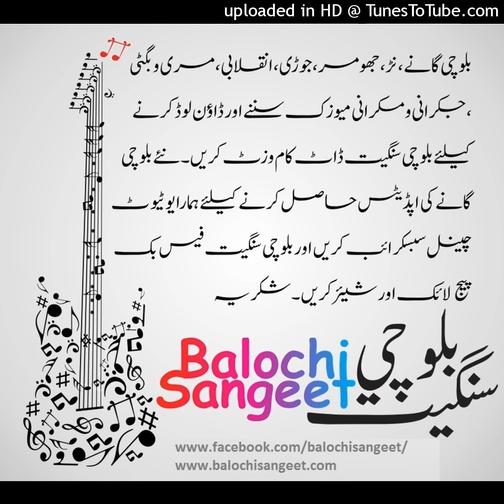Zafar Zardo Yaar (Bakhi Kul Khason phitta)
Our Pages
♫TRACKLIST► Click on duration to play any song!
00:10 ► Zafar Zardo Yaar
02:22 ► Balochi Songs
06:20 ► Zafar balochi songs
09:06 ► Zafar Zardo Yaar